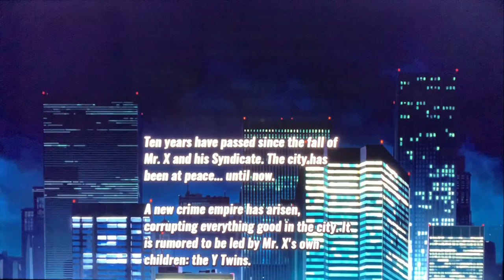Παίζουμε Streets Of Rage 4 !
To Streets Of Rage 4 που περιμέναμε ανυπόμονα 2 χρόνια, κυκλοφόρισε στις 28 Απρίλη οπότε πάμε να δούμε και να παίξουμε τη συνέχεια μιας τριλογίας που έγραψε ιστορία στα 90's μέσω της SEGA

- GOPRO 4